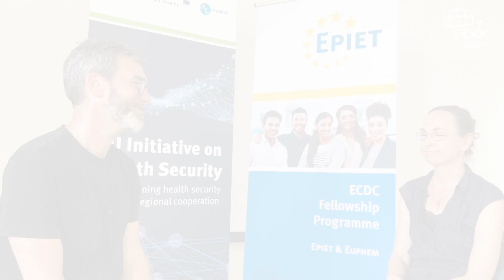Talking about THE fellowships - Adam Roth and Ute Rexroth | ECDC Fellowships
New MediPIET EPIET & EUPHEM fellows started their two-year training programmes in September 2023.

ECDC Head of the Fellowship Programmes - Adam Roth used the occassion of the September course to talk to an EPIET alumni, fellowship facilitator and RKI expert - Ute Rexroth.

They talk about the experiences and value of the fellowship programme for European epidemiology.